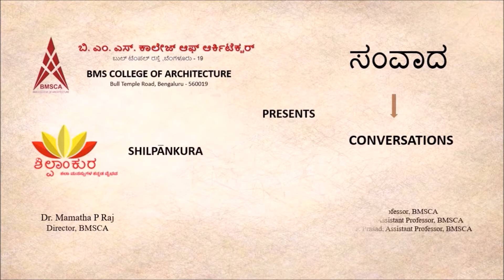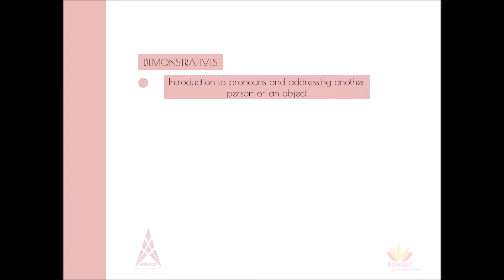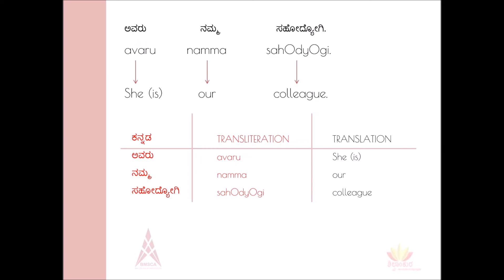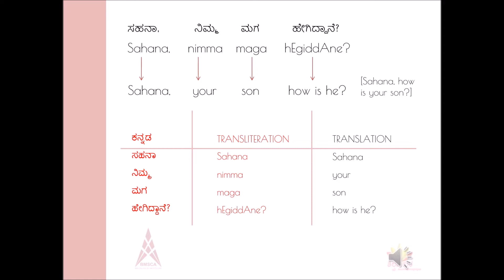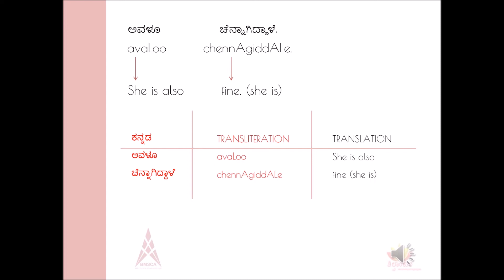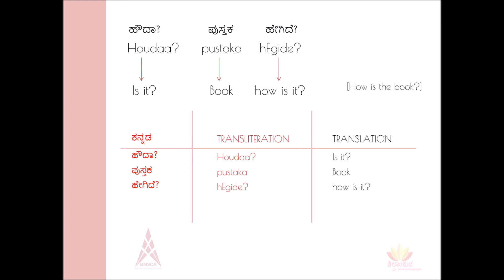Samvaada-Kalike 2: Shilpankura Kannada Sangha | ಸಂವಾದ- ಕಲಿಕೆ ೨ : ಶಿಲ್ಪಾಂಕುರ ಕನ್ನಡ ಸಂಘ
ಶಿಲ್ಪಾಂಕುರ ಕನ್ನಡ ಸಂಘ, ಬಿ ಎಂ ಎಸ್ ಕಾಲೇಜ್ ಆಫ್ ಆರ್ಕಿಟೆಕ್ಚರ್ ತಮ್ಮ ಮುಂದೆ "ಸಂವಾದ - ಕಲಿಕೆ ೨" ಅನ್ನು ಪ್ರಸ್ತುತಪಡಿಸುತ್ತಿದೆ.  ಇಂದಿನ ಕಲಿಕೆಯಲ್ಲಿ ಮತ್ತೊಬ್ಬರು ಅಥವಾ ಒಂದು ವಸ್ತುವನ್ನು ಸಂಭೋದಿಸುವ ರೀತಿಯನ್ನು ತಿಳಿದುಕೊಳ್ಳೋಣ .   Shilpankura Kannada Sangha, BMS College of Architecture presents "Samvaada - Kalike 2".  In today’s kalike, let us learn the method of addressal of another person or an object.